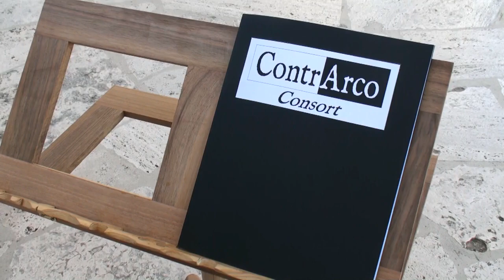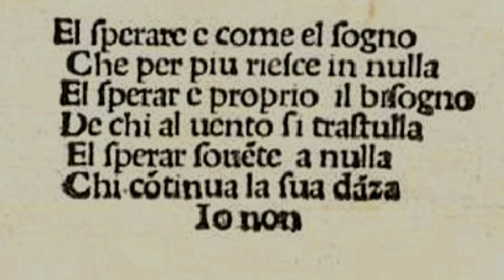IO NON COMPRO PIU' SPERANZA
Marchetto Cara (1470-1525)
Io non compro più speranza

ContrArco Consort
Antonella Tatulli, canto
Valentina Nicolai, viola da gamba basso
Marco Ottone, viola da gamba tenore
Gianfranco Russo, viola da braccio rinascimentale & direzione